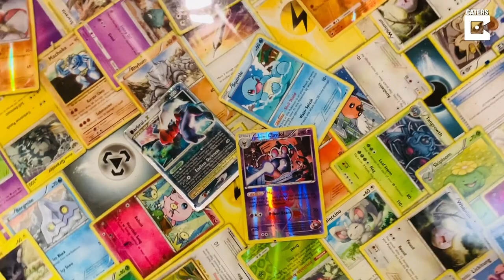Toy Store Floor Covered In POKEMON CARDS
ID: 3466080

A retro toy store has a clear epoxy floor covered in Pokemon cards.

Small business owners Keith and Melanie Libra show off their retro toy store’s hit Pokemon card floor in Westland, Michigan, US.

Keith shows a tour of the bathroom with the unique flooring and how it's all lay out.

Altogether, the floor is made up of over 1000 Pokemon cards.